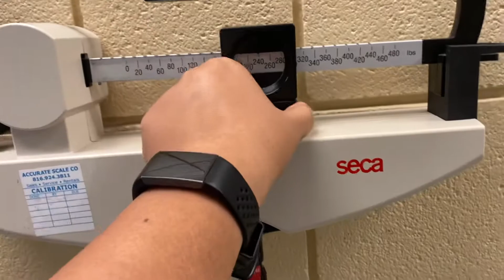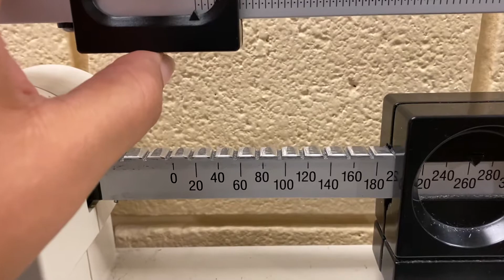Weight Loss Journey Day 1 ➡️ Official Starting Weight #2